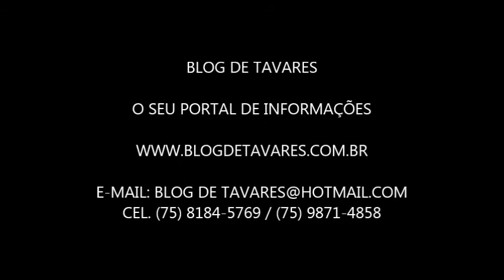BLOG DE TAVARES ENTREVISTA O ECONOMISTA GLAUBERT CERQUEIRA SANTOS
TAVARES ENTREVISTOU NESTE DOMINGO (08), O ECONOMISTA GLAUBERT CERQUEIRA, QUE ASSUMIU RECENTEMENTE A COORDENAÇÃO DA SUPERINTENDÊNCIA DE ESTUDOS ECONÔMICOS E SOCIAIS DO ESTADO DA BAHIA